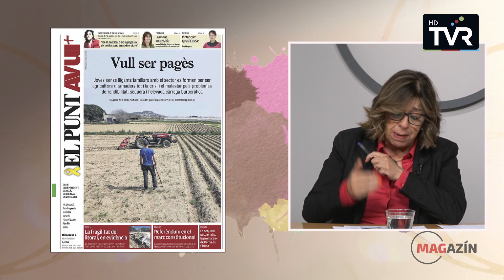La Tertúlia: Dimecres, 3 d'abril de 2024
El repàs de l'actualitat amb l'opinió de Josep Jordà i Mingo Parió com a analistes, de la mà d'Esther Martí.